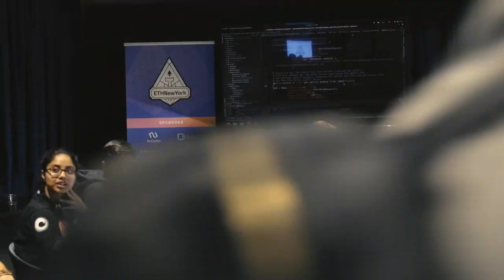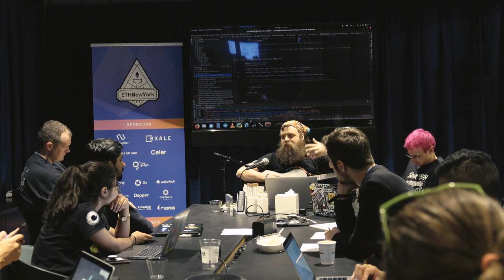ETHNewYork - Managing Secrets in Your dApps with Justin Myles Holmes of NuCypher